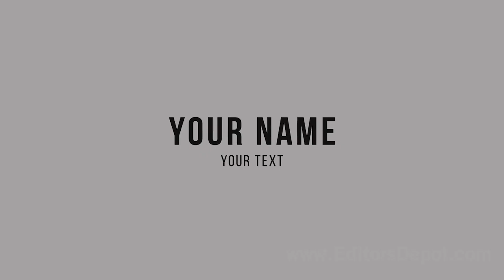Top 10 FREE 2D Intro Templates #5 - AFTER EFFECTS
We're featuring some of the best 2D Intro Templates that have ever been released. What are your thoughts? All of these templates are also free to download! Quick rendering, awesome effects and more!